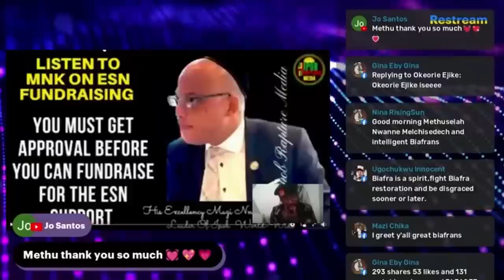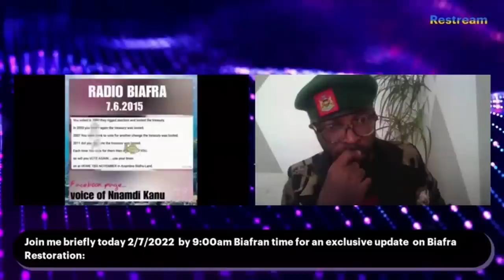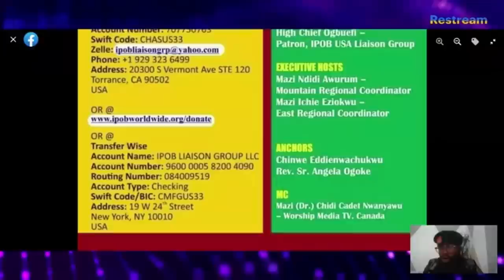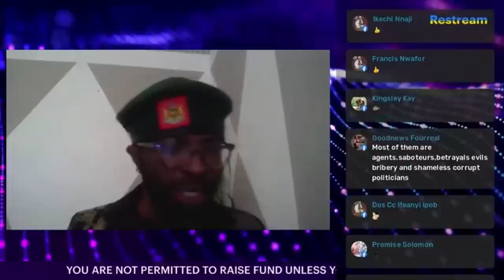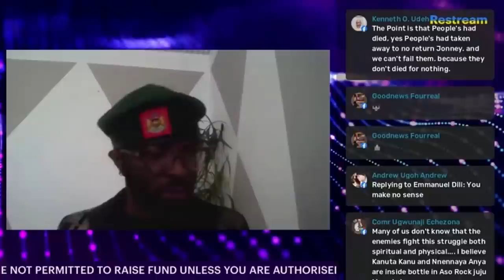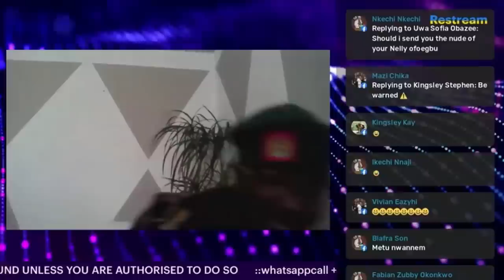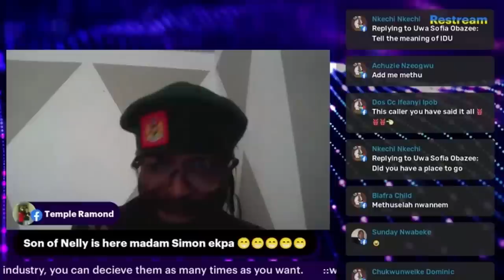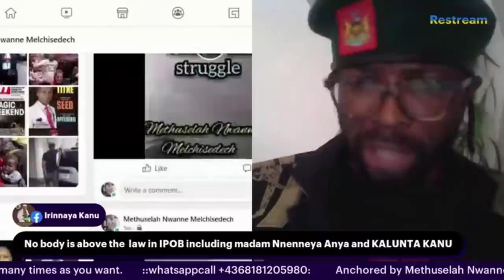The Internal Enemies Of Biafra.